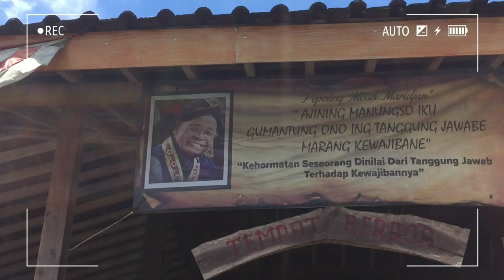DESA WISATA KINAHREJO , BERKUNJUNG KE MAKAM MBAH MARIDJAN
Oke guys lanjut di vlog part 1 ...
Tujuan pertama trip kita kali ini adalah pesemayaman Mbah Maridjan. Lokasi ini baka lkita lewati sebelum menuju ke Bunker Kaliadem. Kala itu Hujan tidak berhenti dari awal kita masuk jalan lokal di sleman. Dari bawah memang hujan tidak berhenti. Akhirnya kita berteduh disebuah warung untuk menikmati kopi dan coklat panas sembari menunggu hujan reda. Setelah beberapa saat hujan pun reda, dan matahari memunuculkan wajahnya.

Karena kita bawa mobil sendiri jadi kita tidak menyewa Jip disana ya guys. Lalu kita melakukan tracking dari lokasi parkiran tersebut. Kita naik tidak lama kita menemukan  tempat pesemayaman Tokoh Kunci Gunung Merapi yaitu Almarhum Mbah Maridjan. Disitu banyak kita lihat bekas benda benda dari rumah warga yang terbakar dan meleleh karena lahar panas erupsi Merapi di tahun 2006 silam. Bisa dilihat ddi foto foto yang saya ambil di Video.

Setelah itu kita melnjutkan tracking ke Bunker Kaliadem di Vlog beriktunya ...

Informasi video :
Record : Riski Candra
Camera : Iphone6plus
Edited made : Kinemaster Apps
Edited by : Riski Candra
Soundtrack : Swimming In Blue - Ellery
Location : Petilasan Mbah Maridjan Dusun Wisata Kinahrejo , Sleman , Jogjakarta.

WiTONTON JUGA VIDEO LAINNYA WISATA JOGJAKARTA